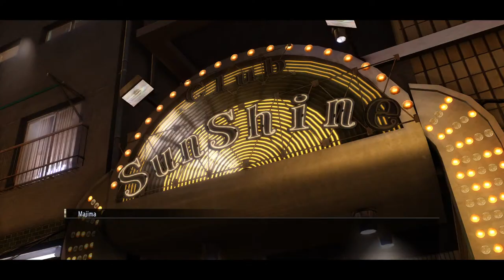I'm the BEST Cabaret Club Manager|Ronald Plays Yakuza 0#9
This stream/video is me Playing Yakuza 0

Rules:
1.NO SPAMMING
2.NO SELF PROMOTING
3.I know I'm a DDLC youtuber and most of my content is DDLC,but my streams are not.So lets not talk about DDLC in the streams and ruin it ok guys?(Exception for DDLC Streams)
4.STRICTLY NO ROLEPLAYING
5.Please do not give Spoilers about the game I'm playing,don't be a dick
6.The stream chat is called a stream chat for a reason,its not your personal dm/group chat